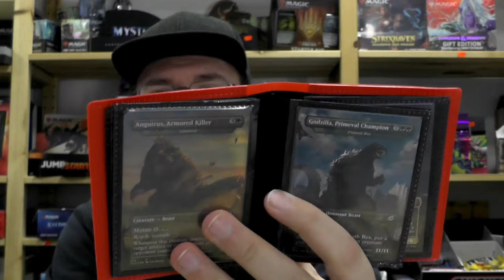Warum Secret Lair die Zukunft von Magic sind [Blacky Talk]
Es ist das, glaube ich, heißeste Thema mit den gespaltensten Meinungen im ganzen Magic: Universe (und Beyond :P )
Secret Lair bewegen die Magicwelt nun seit fast 2 Jahren, aber kaum jemand hat bemerkt das dieses Produkt im stetigen Wandel ist.

Heute möchte ich euch einen kleinen Abriss über die Geschichte der Secret Lair, ihrer Veränderungen und ihrer Entwicklung erzählen.
Und ich muss schon sagen, für mich, werden die Secret Lair immer besser! Warum? Das sehr ihr im Video.

und weiteren Plattformen.

Intro